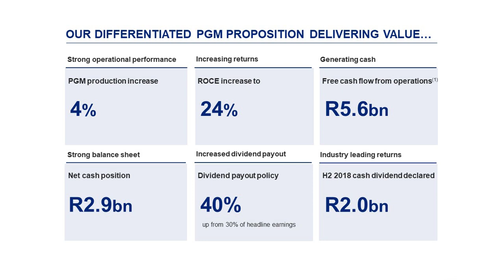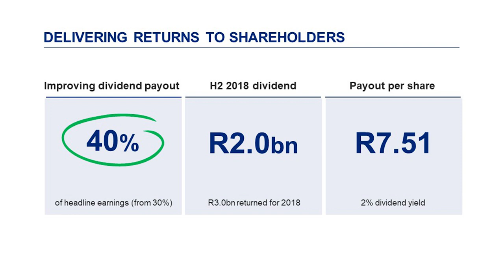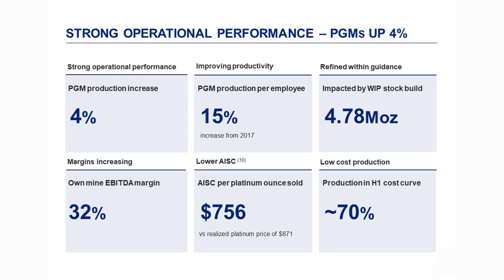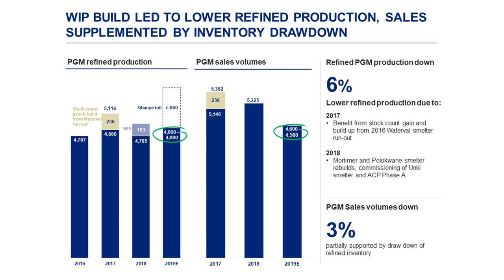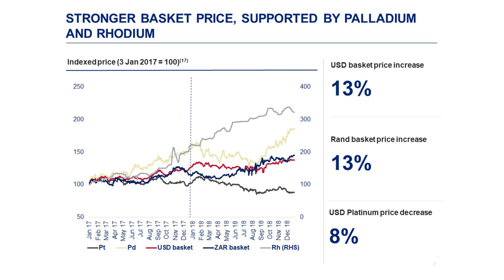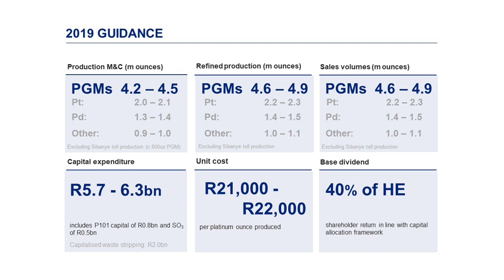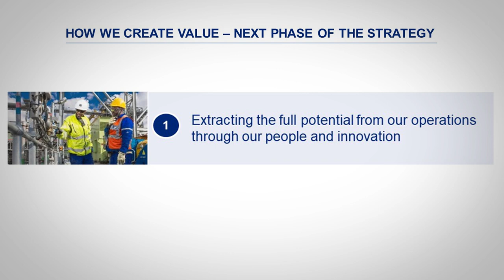Anglo American Platinum - 2018 Annual Results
Chris Griffith, CEO of Anglo American Platinum, delivers the full year results for 2018.